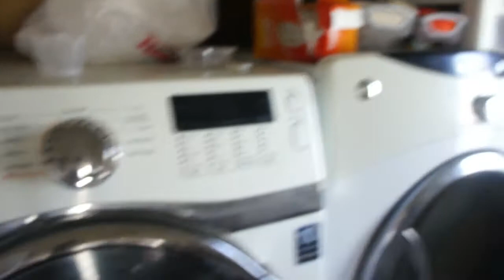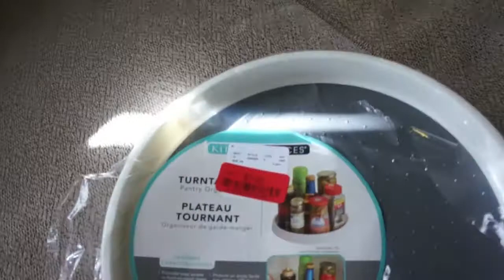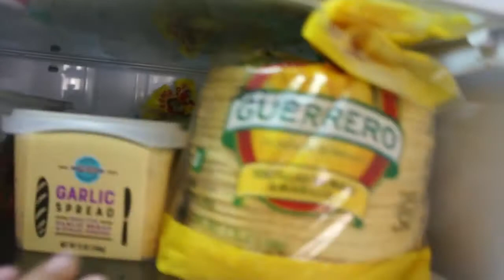REORGANIZANDO MI REFRIGERADOR/ jugo y pastel de zanahoria*+(houl de compras)